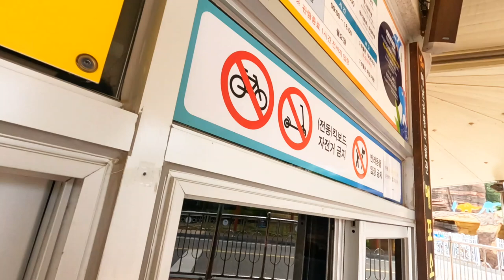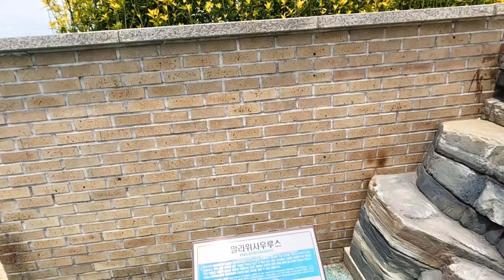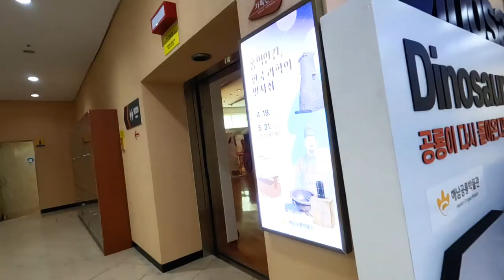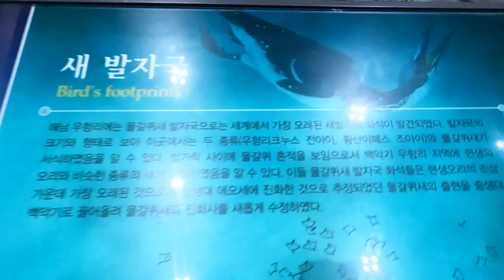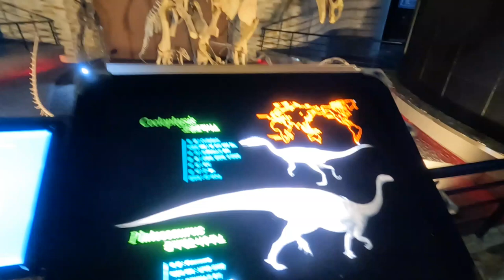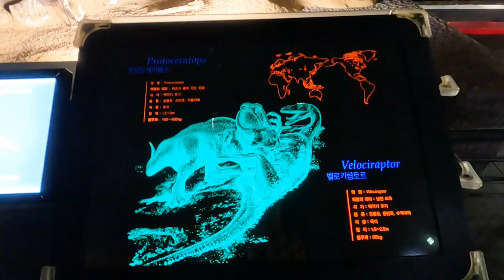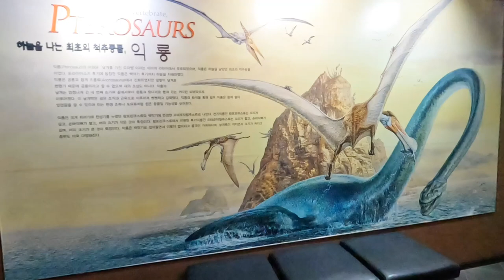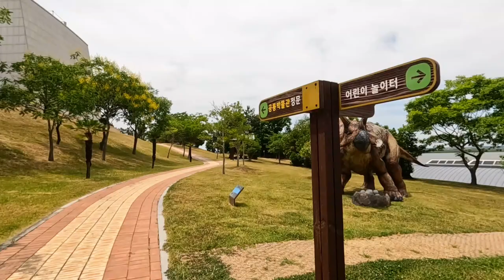Jurassic park & dinosaur museum in korea. Dinosaur fossils. Dino garden park. Himal Bhattarai Vlog